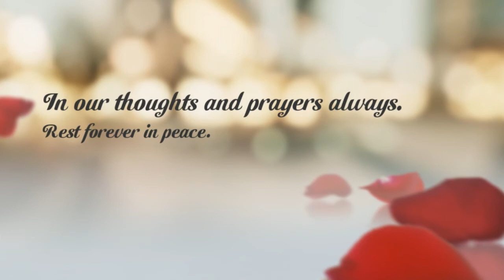Taken From Us too Soon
In the wake of the Newtown school shooting, I felt it important to create a memorial to those 26 innocent children and educators whose lives was taken well before their time. I created this tribute to remember them always. Please share this with others so that we can all keep the flame of their lives burning brightly.

Victims:
ALlison Wyatt
Ana Marquez Greene
Anne Marie Murphy
Avielle Richman
Benjamin Wheeler
Caroline Previdi
Catherine Hubbard
Charlotte Bacon
Chase Kowalski
Daniel Barden
Dawn Hochsprung
Dylan Hockley
Emilie Parker
Grace McDonnell
Jack Pinto
James Mattioli
Jesse Lewis
Jessica Rekos
Josephine Gay
Lauren Rousseau
Madeleine Hsu
Mary Sherlach
nancy Lanza
Noah Pozner
Olivia Engel
Rachel Davino
Victoria Soto